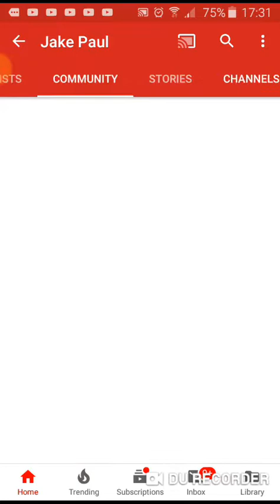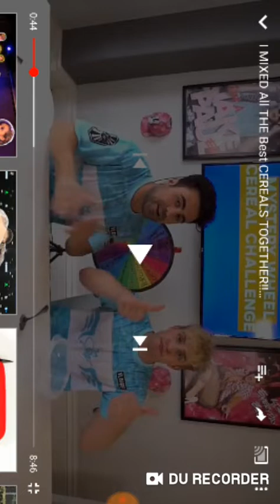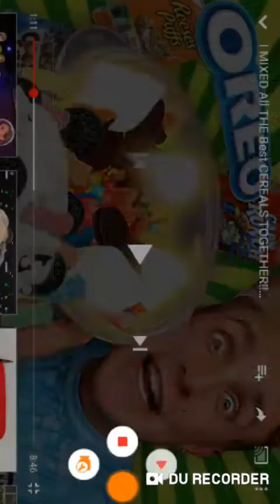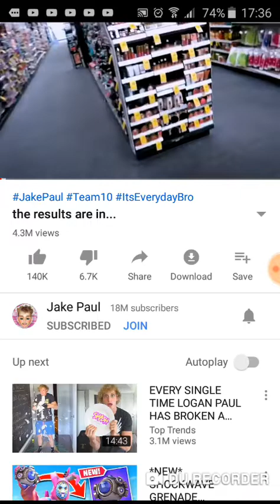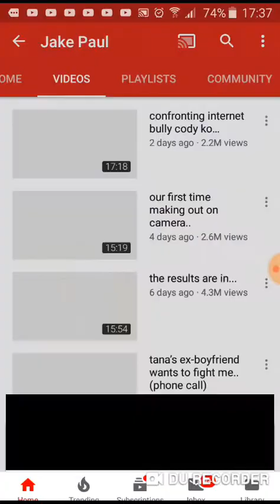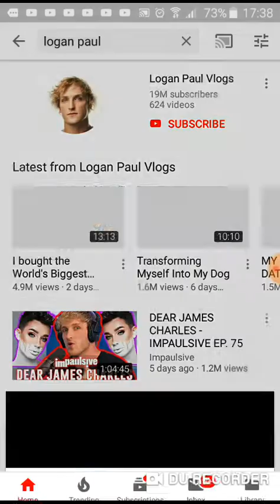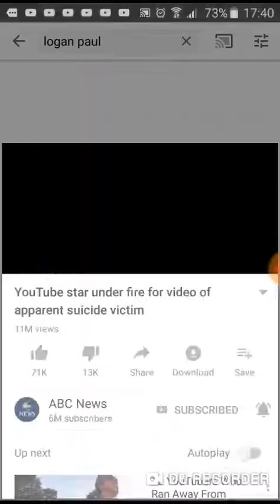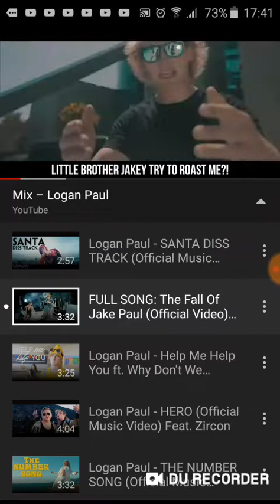The Paul Brothers